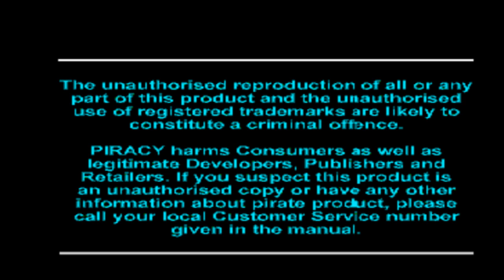Street Fighter Collection: Street Fighter Alpha 2 Gold (PlayStation) - Ken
This is a play-thru of Street Fighter Alpha 2 Gold for the PlayStation (PS1)
This is from The Street Fighter Collection.